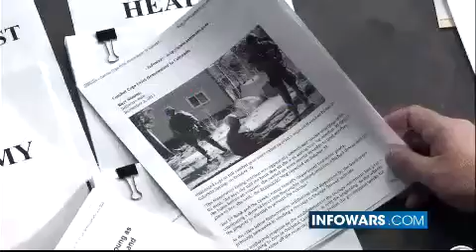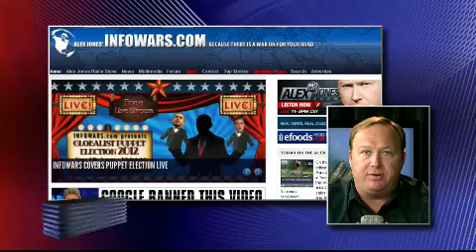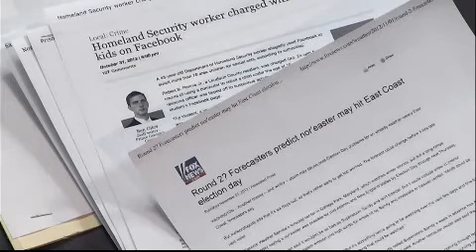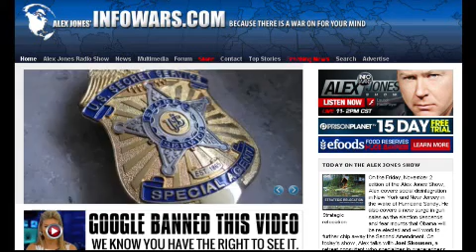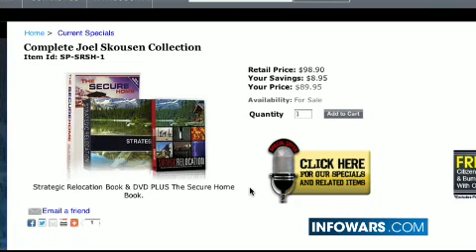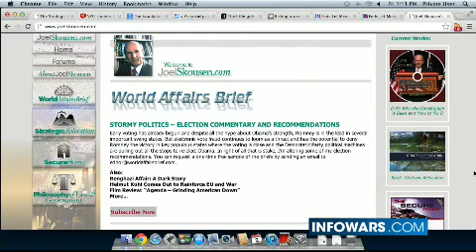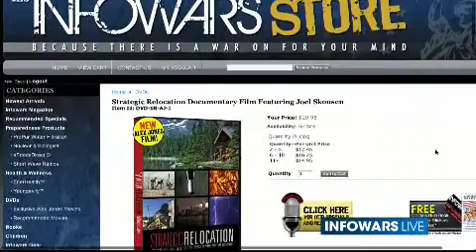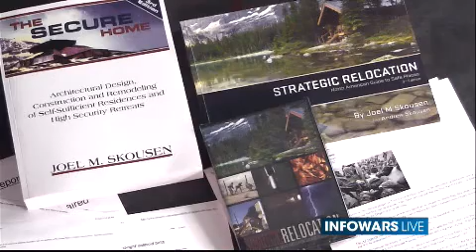2012-11-02 THE ALEX JONES SHOW PRISONPLANET TV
Alex covers social disintegration in New York and New Jersey in the wake of Hurricane Sandy. He also covers a new surge in gun sales as the election descends and fear mounts that Obama will be re-elected and will work to further chip away the Second Amendment. On today's show, Alex talks with Joel Skousen, a retreat consultant who specializes in preparedness topics, particularly survival retreat and fallout shelter design and construction. Mr. Skousen is featured in Strategic Relocation, a documentary now available at the Infowars store. The Complete Joel Skousen Collection, including his strategic relocation books, is also available.